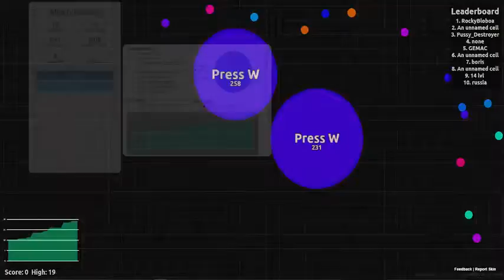Agar.io-Race To Number One #8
Another amazing agar.io video!!
Watch to see where we get on the leaderboard. Also, thank you Ninety9Lives for my background music, if you guy's want to purchase these songs click this link;

One more thing, guy's if you enjoy these sorts of video's where my footage is timelapsed then either; tell me in the comments or like the video, in my opinion i like these video's but i will do as you say!

New intro Hype! LOL